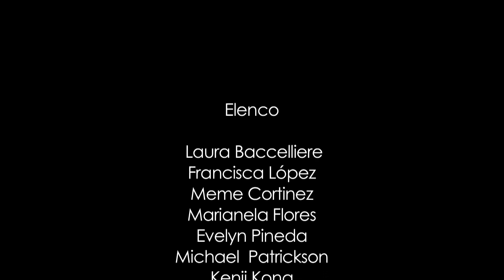Teatro Camino presenta: "La Sangre", Taller Intensivo II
Dirección: Yerko Farias Asalgado

Reseña: "La Sangre" es una de las obras más maduras de la producción del dramaturgo catalán Sergi Belbel. Una situación límite centrada en la relación que se establece entre una mujer secuestrada, sus secuestradores y una niña huérfana que la vigila. Se recrean dos mundos: el sofocante y el claustrofóbico del secuestro y el exterior en que desfilan toda una galería de personajes relacionados de un modo u otro con la tragedia: Un joven enamorado en el banco de un parque público, dos policías, el marido de la secuestrada y su amante, etc.

Elenco: Laura Baccelliere, Francisca López, Meme Cortinez, Marianela Flores, Evelyn Pineda, Michael  Patrickson, Kenji Kong y Rodrigo Gutiérrez.